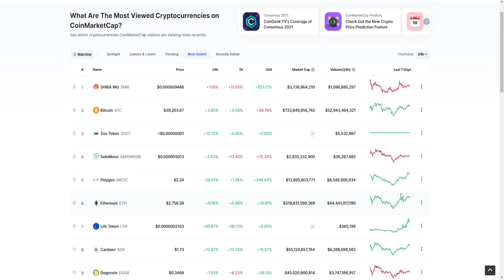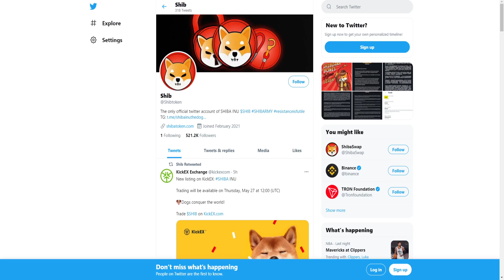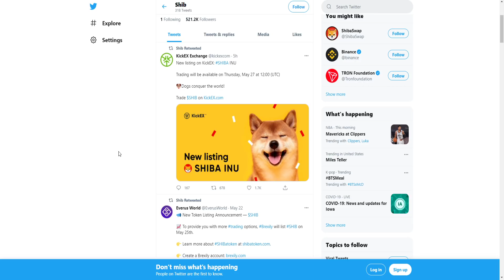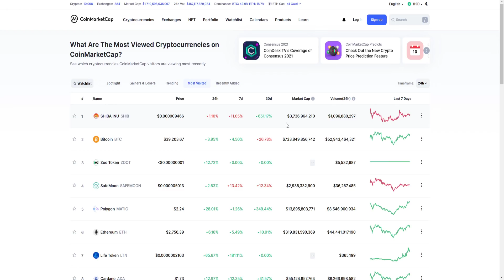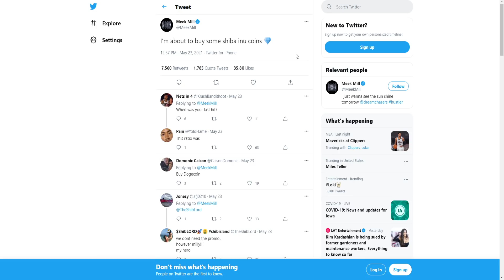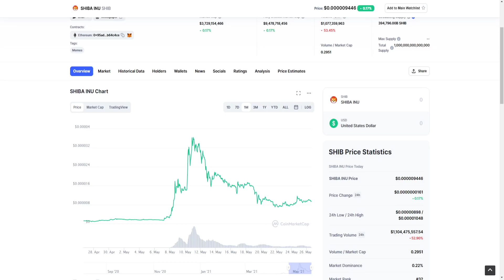SHIBA INU COIN 100X INCOMING? SHIBA INU TOKEN PRICE PREDICTION! MASSIVE $SHIB UPDATES! WATCH 🔥🔥🔥!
Sign up for Webull and get free stocks when you deposit $100

Today I talk about shiba inu token! shiba inu coin crypto has been making steady gains over the past few weeks and today I provide an update regarding the price action recently.  The price dropped, and I get into all of that in today's video!  Is SHIBA INU cryptocurrency the next big thing? Will this token 100X in the next few months? WHAT IS GOING ON WITH SHIBA INU? SHIBASWAP COMING? Shiba inu coin robinhood listing? Shiba inu coin price prediction!

ELON MUSK JUST SAID THIS TODAY! HOW SHIBA INU COIN $0.01 IS POSSIBILE! UPDATED PRICE PREDICTION! SHIBA INU RECOVERY IS HERE!? SHIBA INU TOKEN HOLDERS GET READY! THE PUSH HAS STARTED! SHIBA INU COIN (SHIB COIN) URGENT NEWS! WATCH BEFORE BUYING! THIS IS A GAME-CHANGER FOR SHIBA INU COIN! THE NEXT 100X COIN?! SHIBA INU CAN POSSIBLY GO TO 1 CENT AFTER THIS! Best cryptocurrency to invest in now? Will SHIBA INU catch up to Doge coin? Is SHIBA INU the next big cryptocurrency? Recent SHIBA INU AMA! SHIBA INU review and analysis! Shiba Inu token $SHIB! How to buy and trade Shiba Inu cryptocurrency! Safemoon, shiba inu, bonfire news today! Safemoon and shiba inu price prediction! SHIBA INU COIN! Shiba Inu Crypto! Shiba Inu new exchanges coming? SHIBA INU COIN BURN COMING? SHIBA SHIBA!  Is the crypto market better than the stock market?